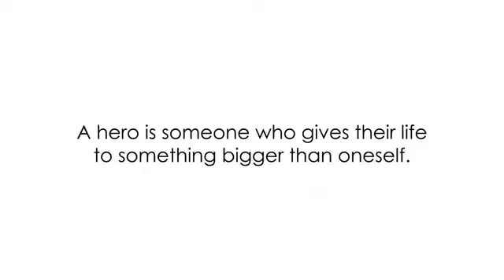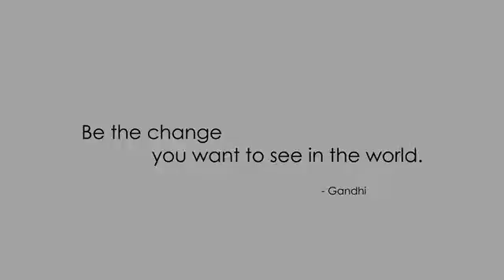Heart and Stroke Heroes 2013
The American Heart Association in Minnesota honored Dr. Tim Henry, Minneapolis Heart Institute; Dr. Jian Ming Li, VA Medical Center, Minneapolis; and heart and stroke survivor Fred Chambers at the annual Heart & Stroke Gala, Nov. 2, 2013.